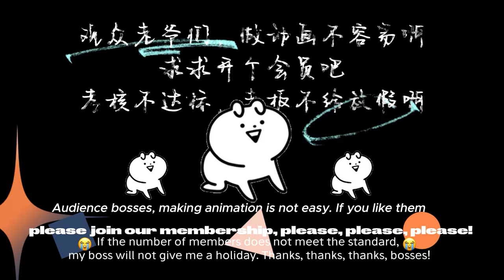《詭異降臨：我在末世當大佬|The hero in the apocalypse》EP13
【剧情简介】
在末世中掙扎茍活的葉鳴，在生命停止的瞬間，他回到了十年前那個一切開始的下午，熟悉又陌生的城市，轟鳴而來的是神秘戰艦，充滿未知的輪盤，還有各種可怕的詭異生物。和前世不同的是，葉鳴這次下定決心，帶著他十年的末世生存經驗堅強地活下去！他要找尋末日輪盤和詭異降臨的答案，不負重生！